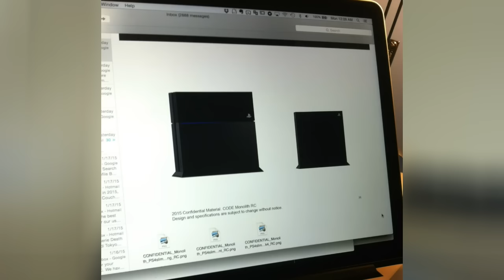PS5 & PS4.5 En Préparation ? PS4K ?